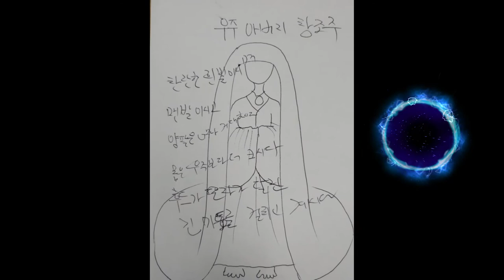신 명상 해탈 내면의 우주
수천년 이어져 오는 동서양 문헌에 있는 자료들에 대해
나는 반도 모른다
그저 나는 나의 영안이 절대계의 메세지
주는 것만을 받아 발전해 가며

인간의 명상 관련 지식들은
선 증상 후 공부 조금 하다가
그도 다 집어치워 버렸다

그런 공부가 뭐가 필요하겠는가
내가 교과서인데 한다

​늘 순수한 마음으로